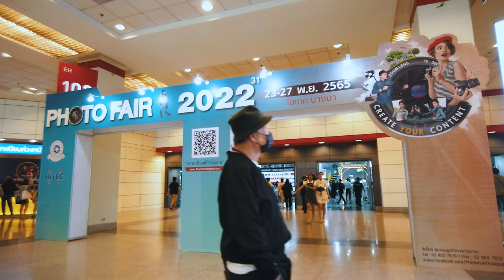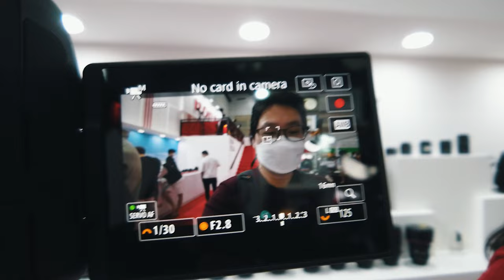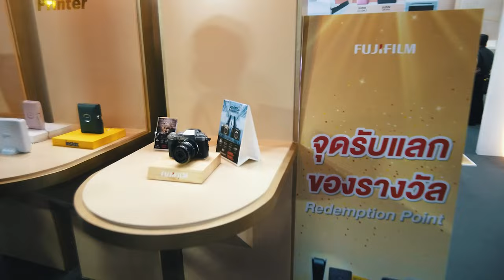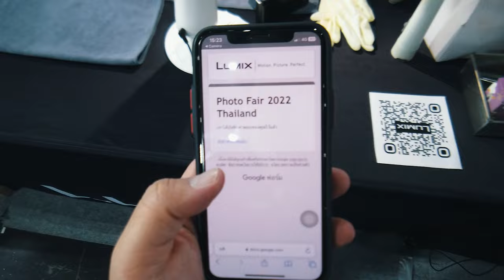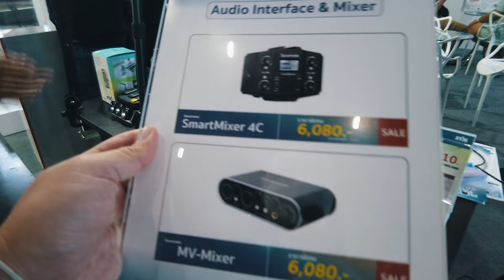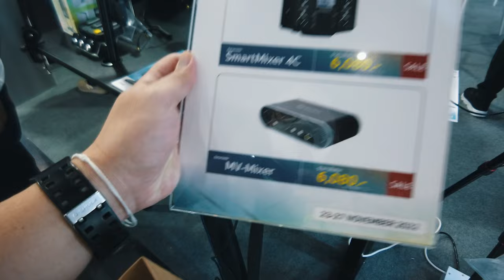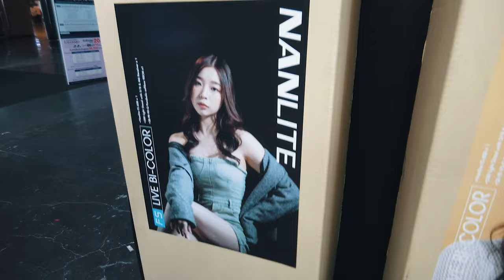Photo Fair 2022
พาเดินงาน Photo Fair 2022 หายไป 2 ปี ของใหม่ๆ ล้ำๆ เยอะมาก แล้วก็มีอีกหลายอย่างไม่ได้ถ่ายมาด้วย ไม่ได้เดินละเอียดทุกบูทนะ
ใครว่างๆ ไปเดินเล่น ซื้อของจริงจังได้ ที่ EH 103 – 104 ศูนย์นิทรรศการและการประชุมไบเทค บางนา 23-27 พ.ย. นี้